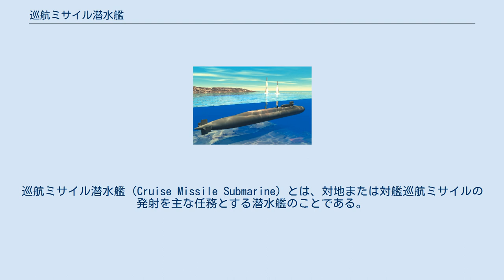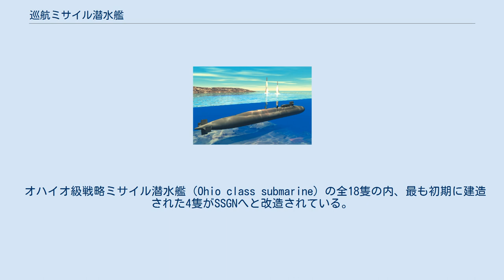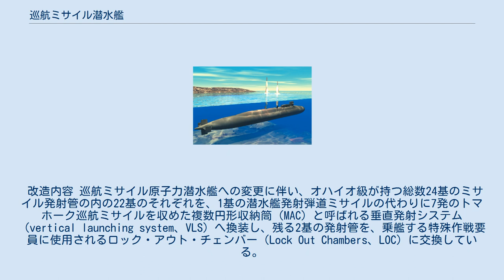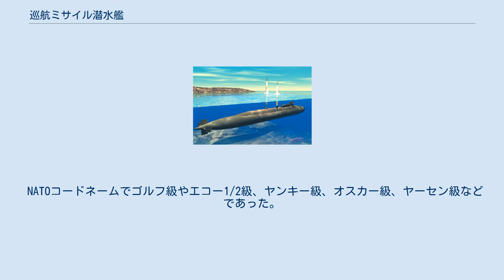巡航ミサイル潜水艦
巡航ミサイル潜水艦（Cruise Missile Submarine）とは、対地または対艦巡航ミサイルの発射を主な任務とする潜水艦のことである。
 アメリカ海軍ではSSGNと呼んでいる巡航ミサイル原子力潜水艦を保有している。
SSは"Submersible Ship"（潜水艦）、Gは"Guided missile"（誘導ミサイル）を、Nは"Nuclear powered"（核動力）を意味している。
 アメリカ海軍での最初のSSGNは「USSハリバット」であり、レギュラス核弾頭搭載巡航ミサイルを発射すべく1950年代に建造された後、ポラリス潜水艦発射弾道ミサイルが開発されてからはレギュラスの搭載が打ち切られ、1964年にGがとれてSSN-587となった。
 改良型オハイオ級の外観図。
 特殊部隊派遣用の小型潜水艇が付いている。
 オハイオ級戦略ミサイル潜水艦（Ohio class submarine）の全18隻の内、最も初期に建造された4隻がSSGNへと改造されている。
これらはその性質上、原子力特殊潜水艦と呼ばれることもある。
 改造の背景と目的 冷戦の終結後、戦略ミサイル原潜の持つ核戦力は過剰となり、またアメリカの戦略はならずもの国家及び対テロ戦争への対処、と大きくシフトした。
そのため、2001年にアメリカ海軍はオハイオ級4隻をアメリカの新しい戦略に対応できる能力を持った艦に改造することを決め、2002年から2010年にかけて順次改造することとなった。
 この改造により、艦の任務は「海中からの核ミサイルの発射」から、「敵目標近くへのNavy SEALsの派遣及び支援」へと大きく変化した。
 改造内容 巡航ミサイル原子力潜水艦への変更に伴い、オハイオ級が持つ総数24基のミサイル発射管の内の22基のそれぞれを、1基の潜水艦発射弾道ミサイルの代わりに7発のトマホーク巡航ミサイルを収めた複数円形収納筒（MAC）と呼ばれる垂直発射システム（vertical launching system、VLS）へ換装し、残る2基の発射管を、乗艦する特殊作戦要員に使用されるロック・アウト・チェンバー（Lock Out Chambers、LOC）に交換している。
これにより最大154発のトマホーク巡航ミサイルを搭載できるだけでなく、MACからは艦の「目となり耳となる」遠隔操縦の可能な無人飛行体（Unmanned Aerial Vehicle、UAV）や無人水中航行体（Unmanned Underwater Vehicle、UUV）を発進させて、艦に前進展開命令・管理センターとしての機能を持たせる事が可能となる。
トマホークの最大収納数154発は、水上艦でのもっとも大きな搭載量をもつタイコンデロガ級ミサイル巡洋艦の最大搭載可能数である122発を上回る。
 改造工事を終えた「オハイオ」は2006年の初頭には公試のため海に出ていた。
それ以降、「ミシガン」と「フロリダ」が、改造工事中の「ジョージア」と共に新たな機能を備えて艦隊へと復帰した。
「フロリダ」はSSGNプロジェクトがうまく機能するか判断するための初期試験の段階にある。
これにはSSBNプラットフォームからの最初のトマホークミサイル発射が含まれる。
 従来、アメリカ海軍の潜水艦艦長は中佐が配置されていたが、トマホークを最大154発搭載し、60名以上の特殊作戦隊員を陸上へ送り出し指揮・支援する巡航ミサイル潜水艦の戦略上の重要さが増してきたのに対応して、原子力空母やミサイル巡洋艦の艦長と同様に大佐（O6、オーシックス）があてられることとなった。
乗組員の2つの交代要員、ゴールドとブルーの両チームにそれぞれの大佐が指揮する。
 2013年現在、アメリカ海軍は核弾頭搭載型トマホークミサイルの運用を終了しているため、搭載されるトマホークの弾頭はすべて非核（通常）弾頭である。
 ソ連海軍でも西側観測筋が呼ぶところの巡航ミサイル潜水艦に近いいくつかの潜水艦を保有しており、P-700のような強力で大型の長射程対艦ミサイルや対地ミサイルで武装していた。
 NATOコードネームでゴルフ級やエコー1/2級、ヤンキー級、オスカー級、ヤーセン級などであった。